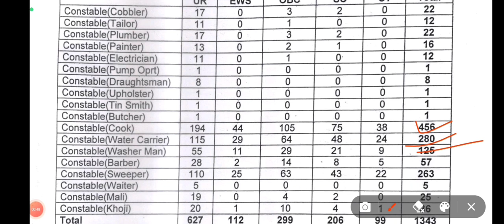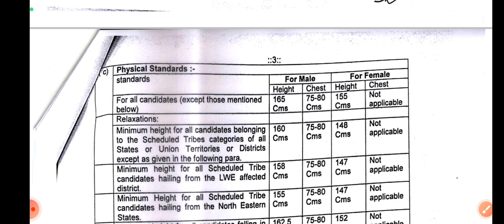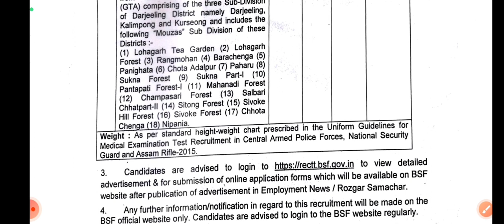BSF Tradesman Recruitment Out||Total Post-1410||All Over India Eligible||Permanent Job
ERTP0F